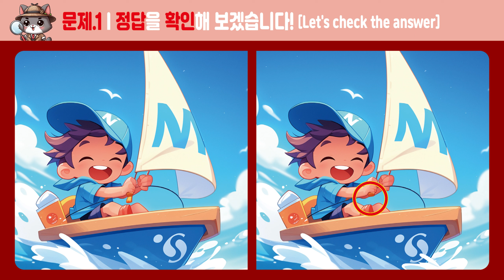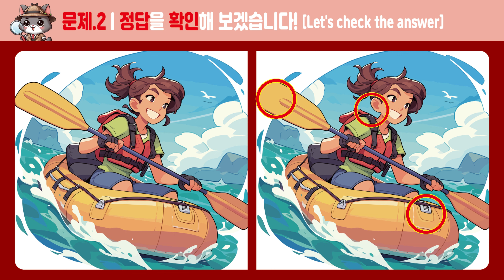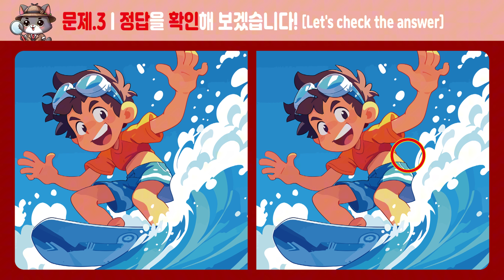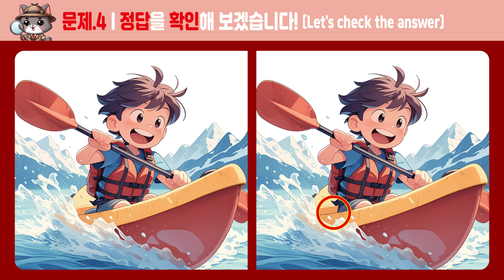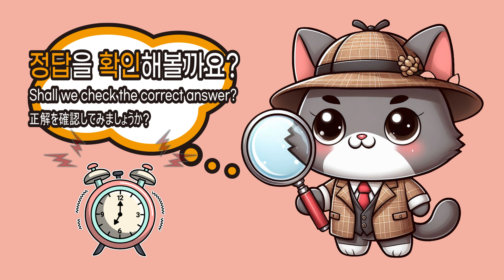[다른그림찾기]_413_60대는 한 곳을 못 찾는 문제! [두뇌운동/치매예방]